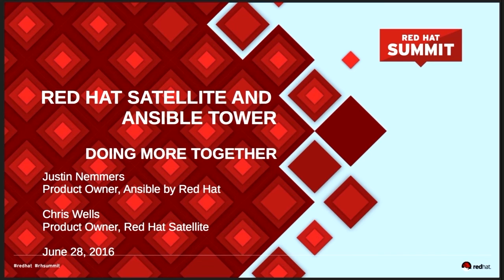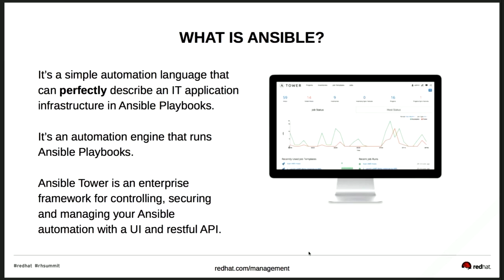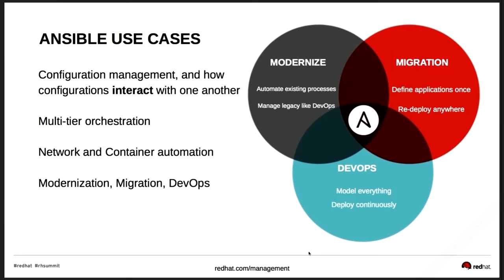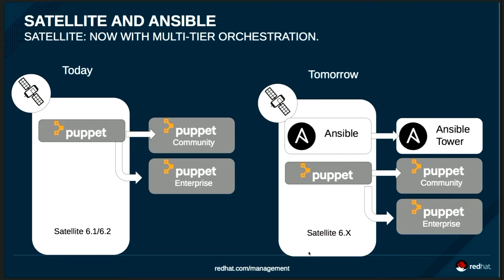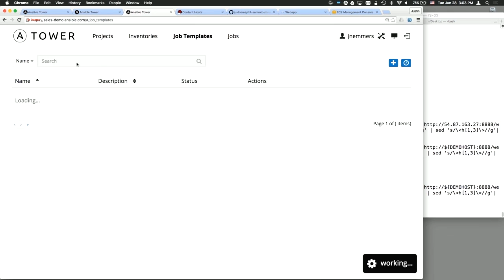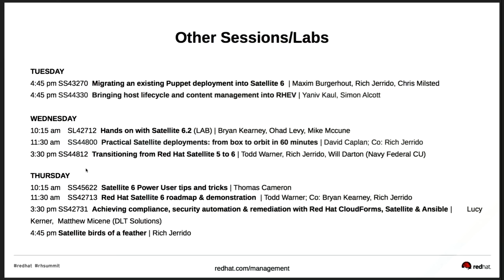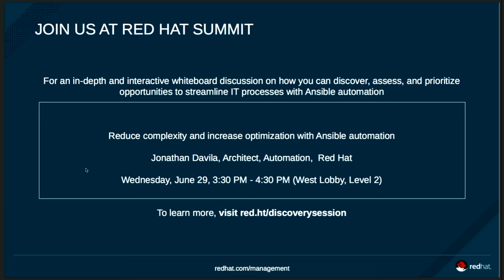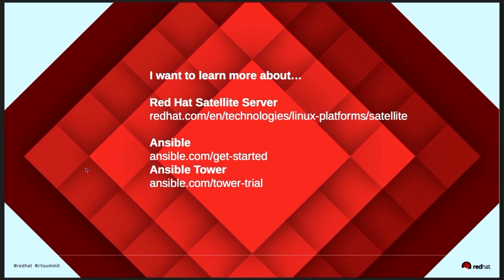Red Hat Satellite and Ansible Tower by Red Hat: Doing more together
With Red Hat's acquisition of Ansible, many customers are asking what it means for Red Hat® Satellite. In this session, we'll cover the ways in which Red Hat Satellite and Ansible Tower compliment one another. We'll also demonstrate actual integrations that lets customers benefit from both the capabilities of Red Hat Satellite and powerful Ansible Tower automation.